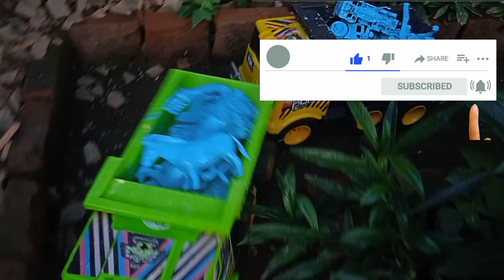WADIDAW membersihkan mainan, helikopter, dump truck, truck pemadam kebakaran, escavator